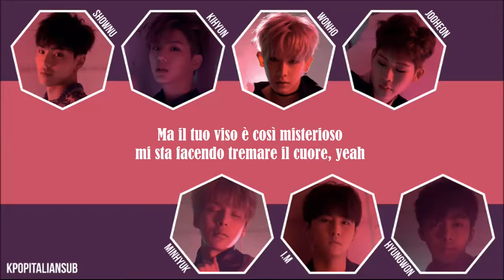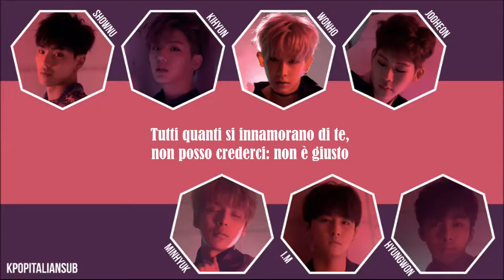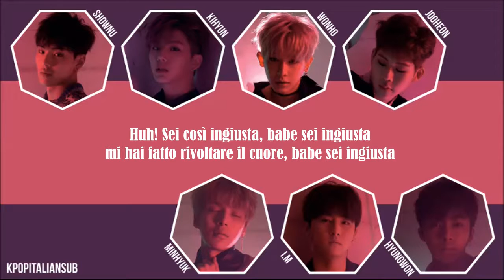[SUB ITA] MONSTA X - Unfair Love / That's A Foul